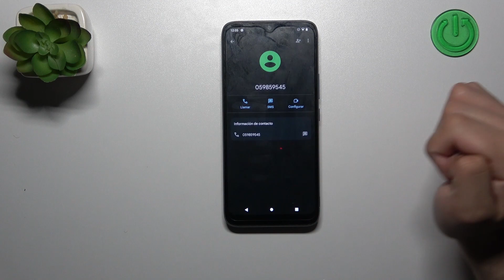Cómo bloquear números desconocidos en NOKIA C12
En este video te presentamos cómo bloquear todas las llamadas de números desconocidos en tu NOKIA C12. Quédate con nosotros y descubre cómo activar el bloqueo de números desconocidos en tu NOKIA C12.

¿Cómo bloquear las llamadas de números desconocidos en NOKIA C12? ¿Cómo bloquear las llamadas de números no deseados en NOKIA C12? ¿Cómo bloquear números desconocidos en NOKIA C12? ¿Cómo activar el bloqueo de números desconocidos o privados en NOKIA C12?